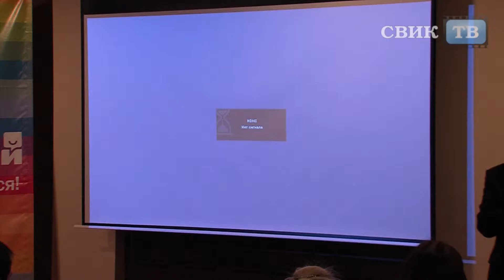Удивят ли Воронеж шедевры мировой рекламы?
Это один из самых известных рекламных роликов в нашей стране 20 лет назад. С подборки подобных «шедевров» начался пресс-показ проекта «Ночь пожирателей рекламы», который пройдёт в Воронеже с 31 октября на 1 ноября.
               Более 30 лет назад коллекционер рекламных роликов Жан Мари Бурсико решил показать часть своего  «наследия» широкой публике. Так и зародился необычный  культурный и образовательный проект. Название «Ночь пожирателей рекламы» - это уже перевод с французского.
              Коллекция Бурсико постоянно пополняется, в том числе российскими, и адаптированными роликами.

 «Ночь пожирателей рекламы» - это уникальное событие шоу-бизнеса, оно дважды занесено в книгу рекордов Гиннеса,  как самое продолжительное и самое массовое действо, связанное с рекламой.
            В России проект курирует Даниил Костинский, который специально приехал в Воронеж на предварительный показ, и у нас, как информационных партнёров проекта, была возможность пообщаться с ним.